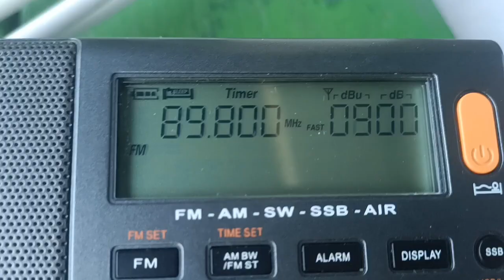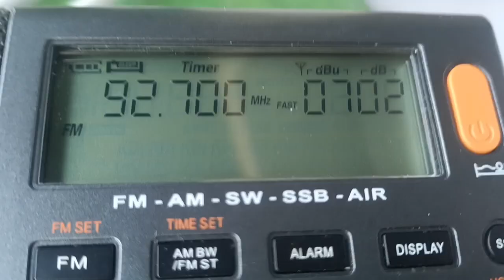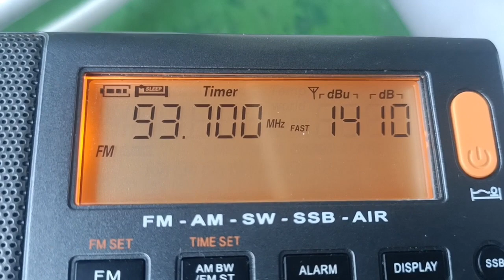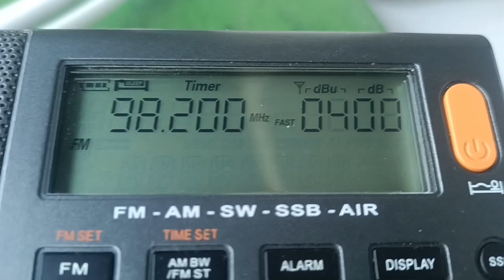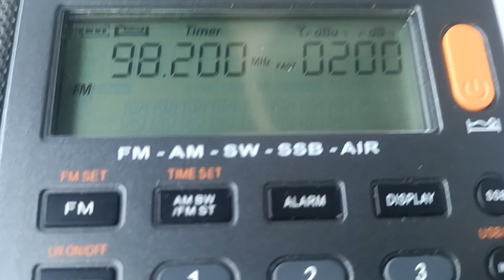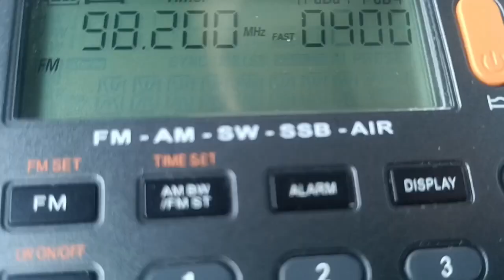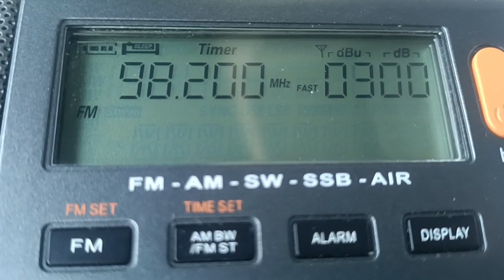\Sporadic E/ Again arabic stations 2024.06.11.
QTH: Gyál, Hungary
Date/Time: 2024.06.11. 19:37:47